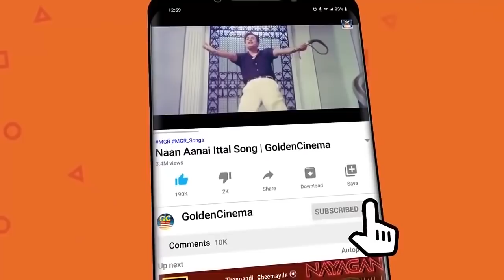இரவில் மயக்கும் டி.எம்.எஸ் வெற்றி பாடல்கள் | T.M.Soundarajan Songs | TMS Hit Songs.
Winnerr Cinemas